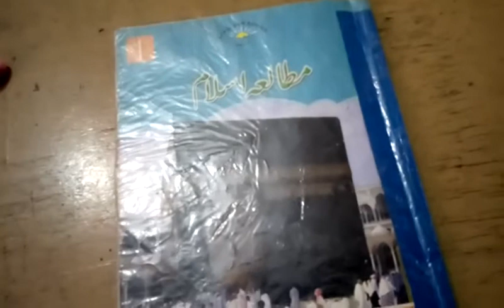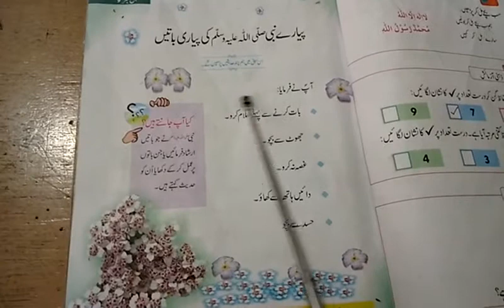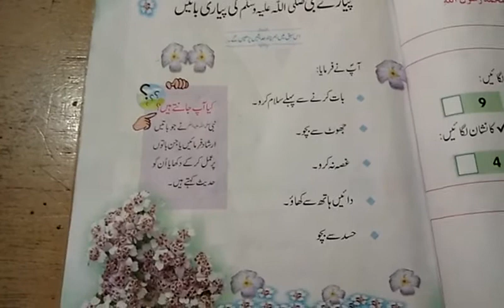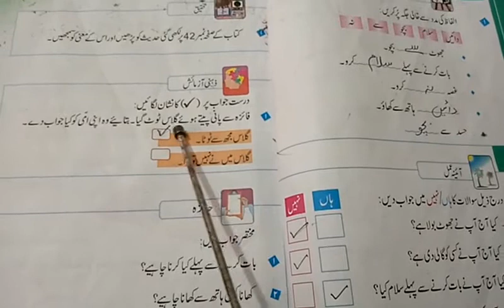One, Islamiat, Lecture#14, Unit#9, Reading+book Act